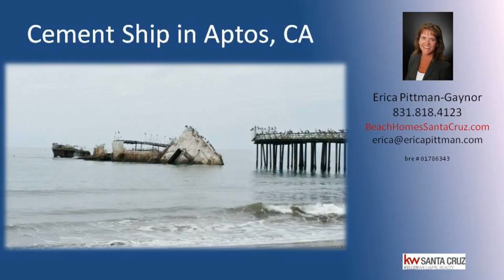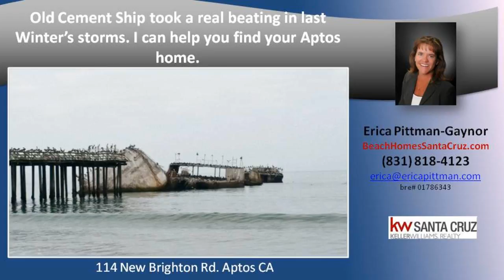Aptos homes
Aptos homes - Aptos tends to have a bit more fog than other Santa Cruz areas. This home at 114 New Brighton Rd is at the end of a private road lined by Eucalyptus Trees. One of a kind Ocean front home with magnificent views from Capitola to Monterey. New Brighton Beach is located at the north eastern corner of Monterey Bay and is know for its more serene microclimate. The floorplan is open and brilliant. The master bedroom boasts expansive coastal and ocean views. An extra large patio with hot tub and fire pit is perfect for entertainment.